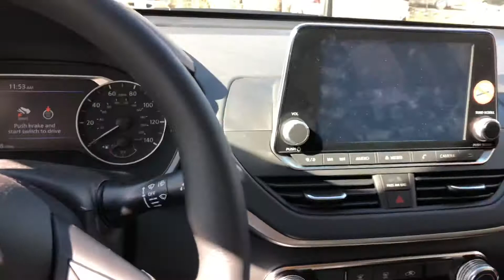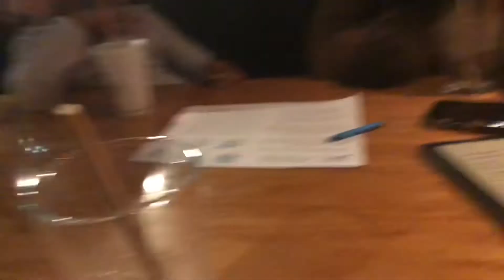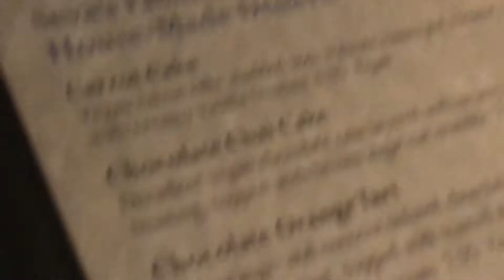COLLEGE VLOG 2020 ~ ROAD TRIP | POST-SAVIORS DAY 2020 THAI FOOD MUKBANG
Hey everyone!

MUKBANG STARTS AT 10:45
- I really had no idea it was going to be that spicy!

Sorry I didn't manage to get up one of the 30 days mentally fit videos, but I got you something at least lol!
If you know me, I was always dragging Nya along for a road trip with me somewhere. We had a fun little time going to Michigan for the weekend together :) Miss these days :/

The chat during the mukbang was totally the kind of chat a dad/unc gotta start with the girls of the family; from nowhere; unprompted. lol